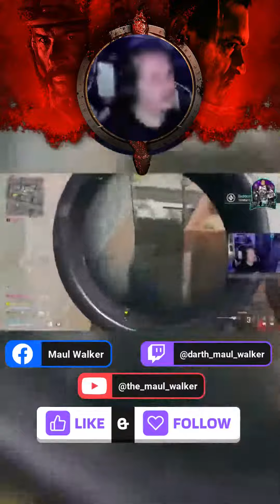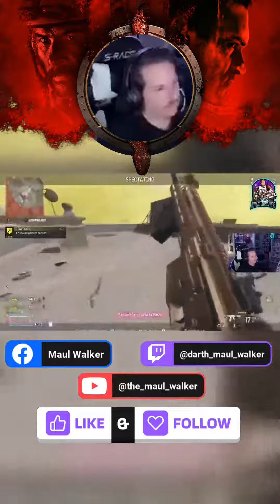A nice day in the Warzone!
Jessiclaw and I have a nice day poopin on people in the @CallofDuty Warzone!